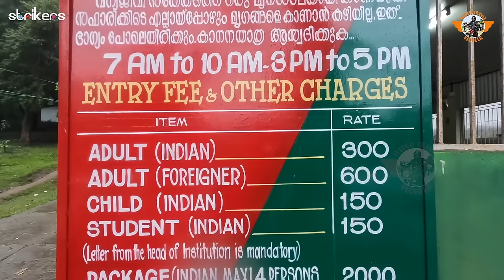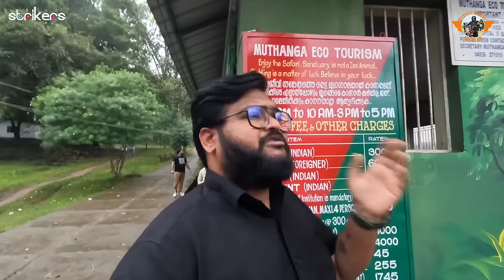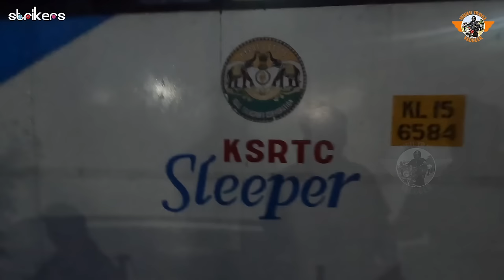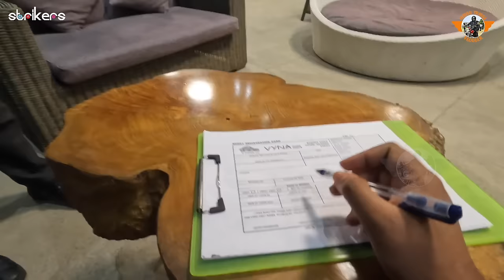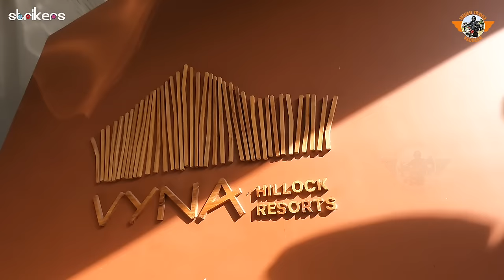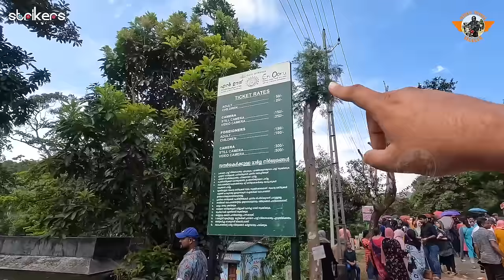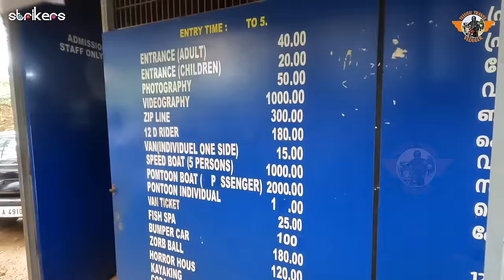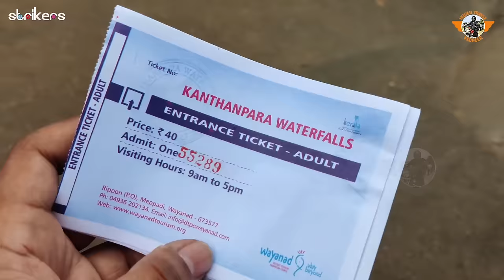Wayanad || weekend Destination From Bangalore || Telugu Travel Vlogger || Strikers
For Vyna Hillrock Resort bookings or any other bookings in Wayanad you can contact Joman Goerge - 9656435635